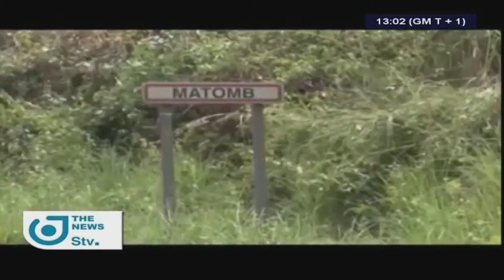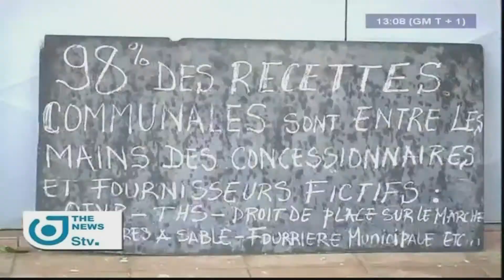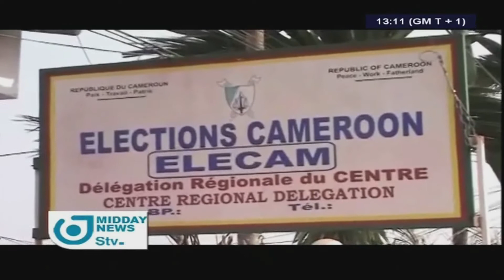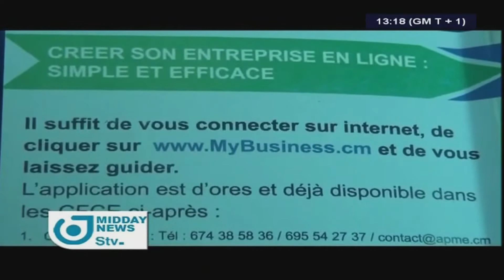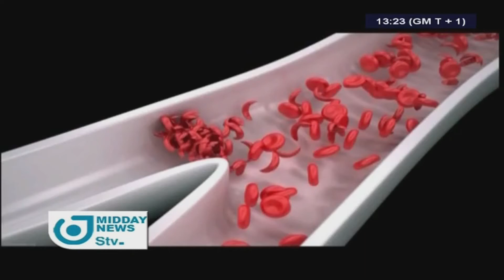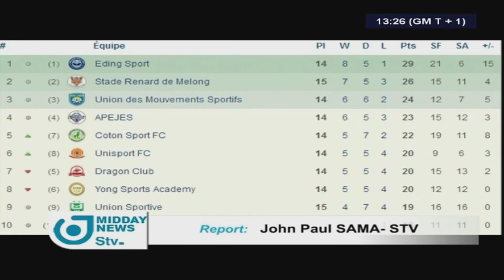STV MIDDAY NEWS 01:00 PM - Wednesday 24th May 2017 - Anchor : Mumah MANDA